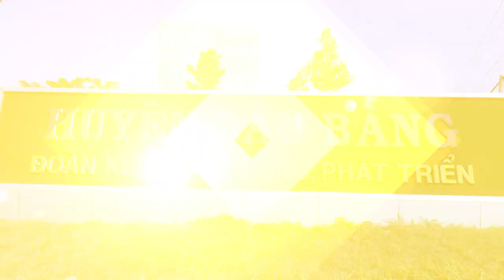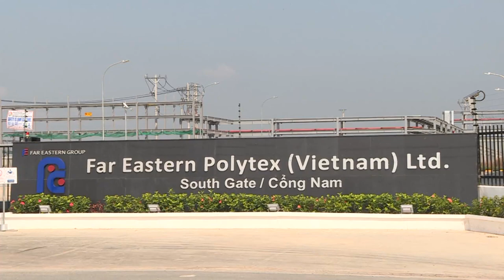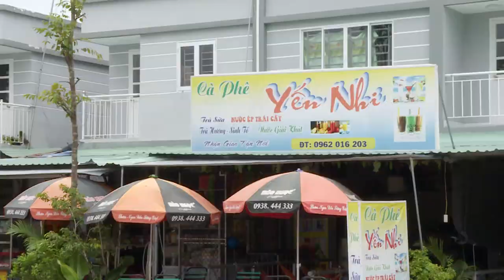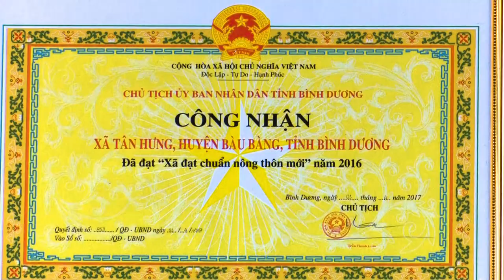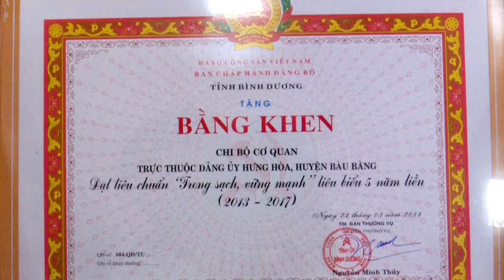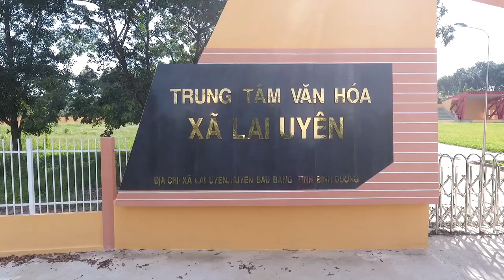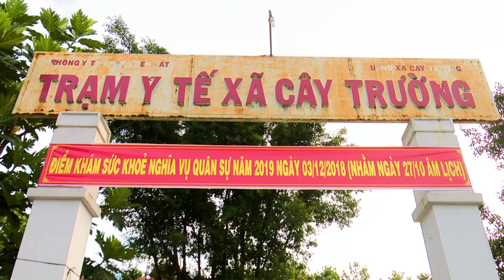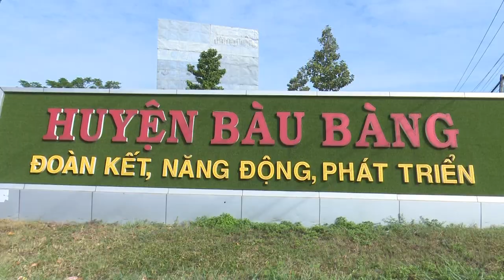Bàu Bàng Sau 5 Năm Hình Thành & Phát Triễn